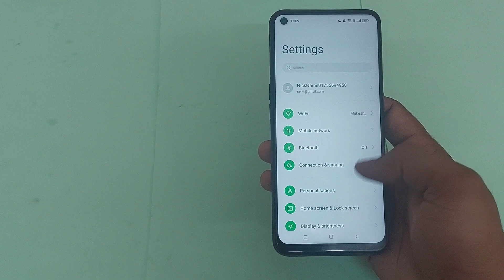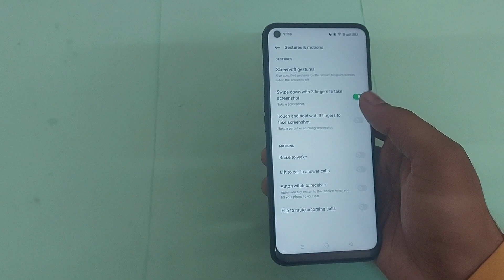oppo a17 me swipe down with 3 finger to take screenshot use kaise kare, oppo a17 swipe down with 3 f